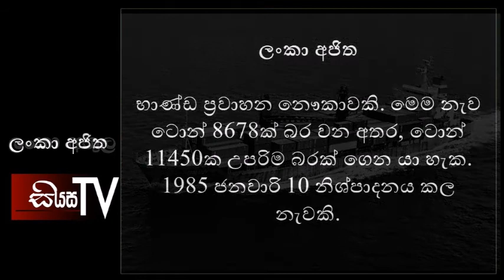අපේ රටේ තිබුණ නැව්.....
අපේ රටේ තිබුණ නැව් වලට වුණ අපරාදෙ
History of Ceylon Shipping Industry .